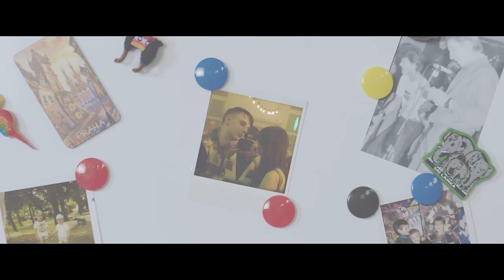Тима Белорусских - Витаминка (Премьера официального клипа)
Премьера официального клипа на трек "Витаминка"

Script: Vasiliy Sviridov
Director: Max Maximov
DOP: Vlad Voronin
1AD: Veronika Bondarovich
Producer: Ekaterina Soloviova
Production manager: Simon Shablyko, Artsemi Doronkin
Production designer: Roman Svechnikov
Props: Sasha Svechnikov
Stylists: Tanya Staselovich
MUA: Alena Samusenko, Nastya Trushkevich
Gaffer: Anton Abramovich
Editor: Alex Komisarchuk
Playback editor: Yauheni Kuryanovich
Color: Alex Komisarchuk
Cast: Tima Belorusskih, Viktoriia Khain, Krasovskaya Anastasiya, Garik Pogorelov, Yan Suponenko, Bogdan Lushkevich.